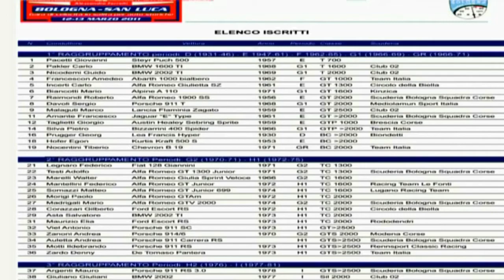Bologna San Luca 2011 - Gara 1°-e 2° manche.avi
Bologna San Luca 2011 - Gara 1°-e 2° manche - Auto storiche
segue ultima manche